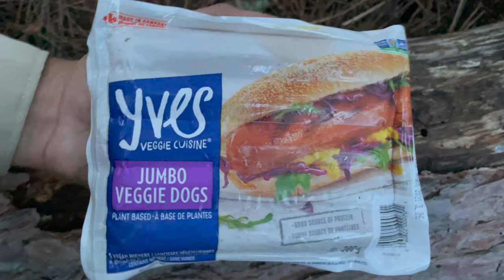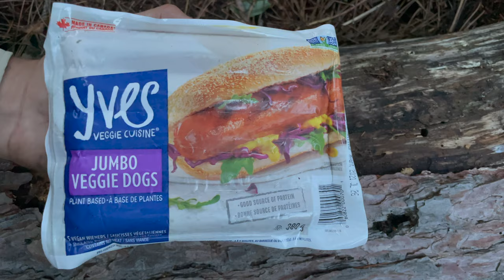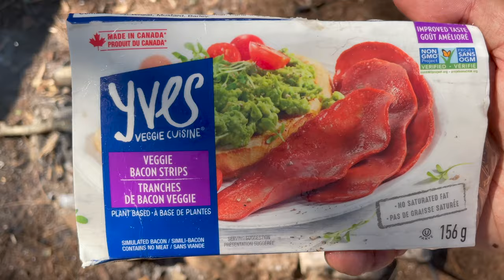3 DAY ONTARIO CROWN LAND CAMPING - (ABANDONED PRISON) | Dirt Biking | Fishing | Fire Cooking | 4K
In this action packed episode, Karim, Cesar & I adventure North to Burwash Ontario for a Crown Land adventure. I dirt bike for the first time ever, visit an abandoned prison, go fishing, eat Vegan for the weekend, and capture the most breathtaking night-lapse to date.

Camera Gear:
Camera – Iphone 12 Pro
Microphone – Iphone 12 Pro
Go Pro – Hero 8 Black
Drone – DJI Mini 2
Tripod 1
Tripod 2

Camping Gear:
Belt Knife
Cutting Board
Ferro Rod
Frying Pan
Headlamp 1
Headlamp 2
Inflatable Lantern
Multi Tool
Pocket Bellows
Portable Chair
Portable Stove
Silky Saw 1
Silky Saw 2
Sleeping Bag
Sleeping Mat
Sleeping Pad 1
Sleeping Pillow
Utility Shovel
Utility Sled
Water Bottle
Waterproof Dry Bag
Zip Ties